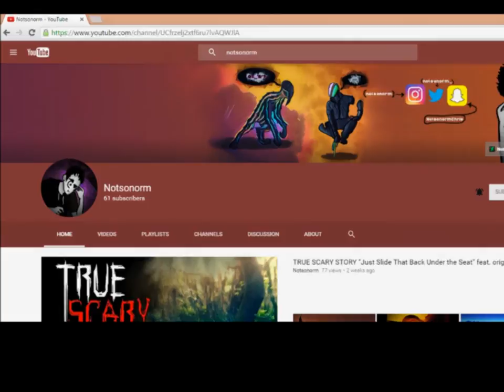3 CHILLING HOME INVASION STORIES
Your home is somewhere to feel safe and secure. But, what if that is all compromised..?